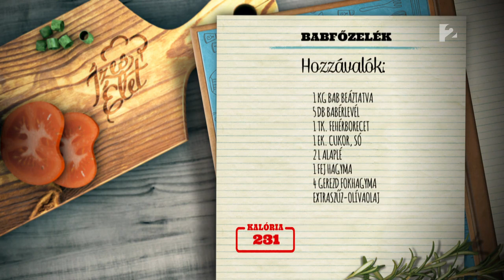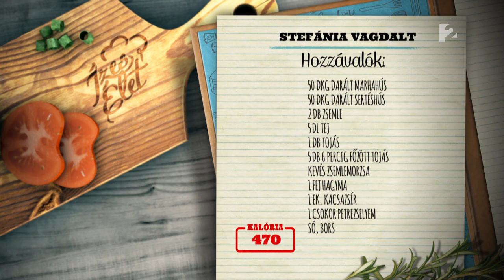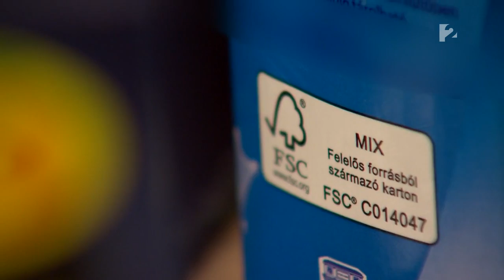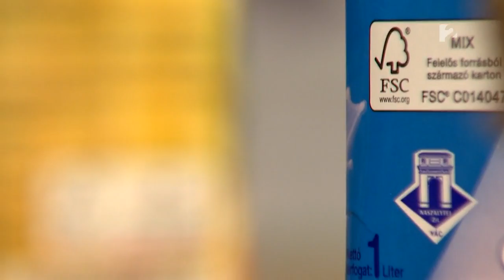Stefánia-vagdalt babfőzelékkel - tv2.hu/mokka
Pataky Péter egy ínycsiklandozó babfőzeléket készített. Péter elmondta, a babot mindenképp be kell előre áztatni, hogy a héja megpuhuljon főzés előtt. A főzés végén nem liszttel, hanem saját magával sűrítette be a főzeléket. Mindehhez pedig egy finom Stefánia vagdaltat sütött.